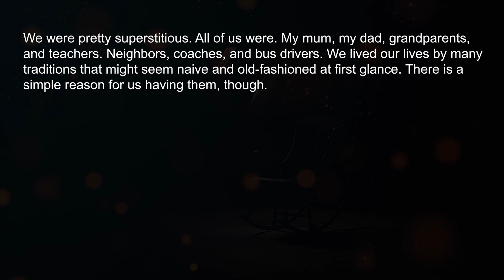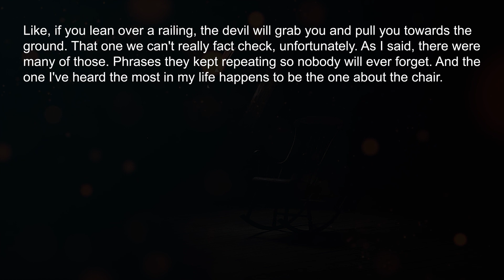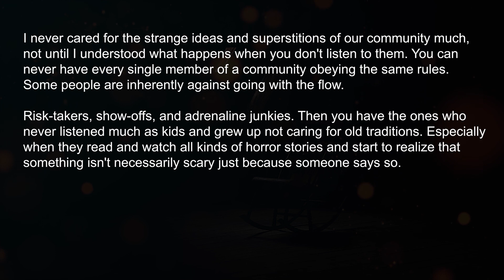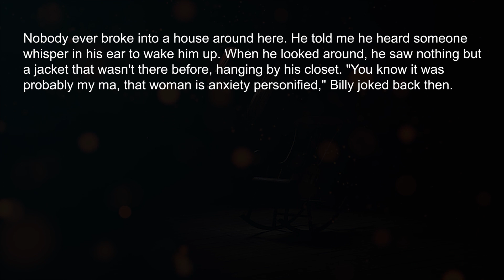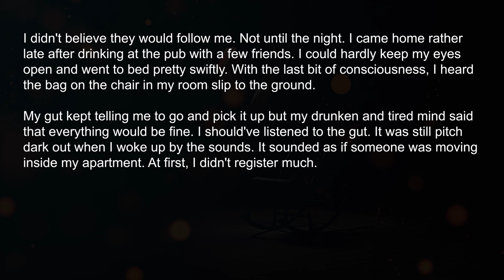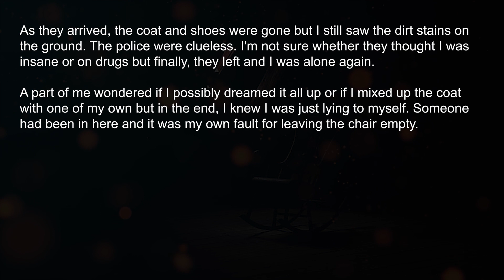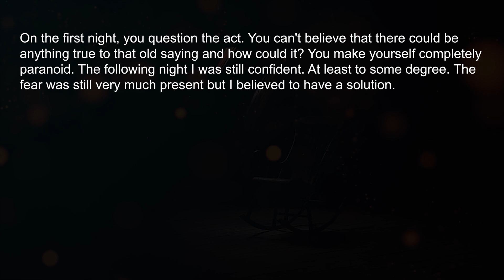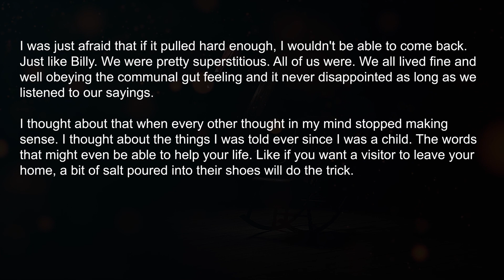NO SLEEP HORROR STORIES that you should not read ALONE | r/nosleep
Hi! This is RedditJoe, your everyday reddit stories in a video. On this channel we will be posting the best of reddit's subreddits video compiled for your convenience.

by: u/likeeyedid

Your privacy is also our utmost concern.